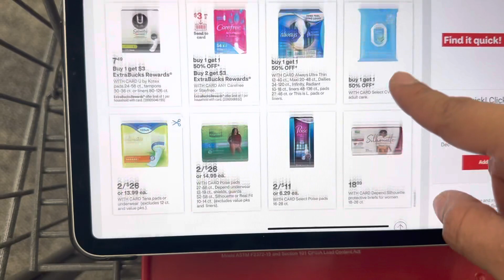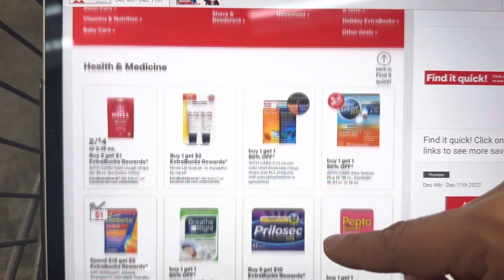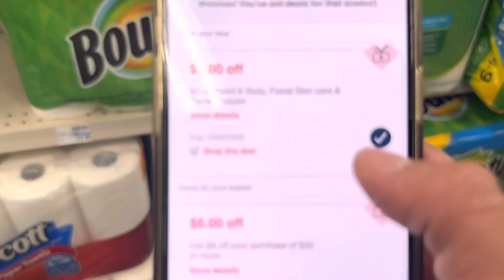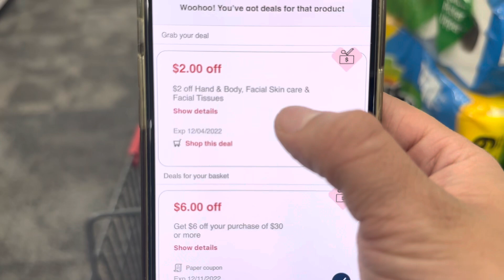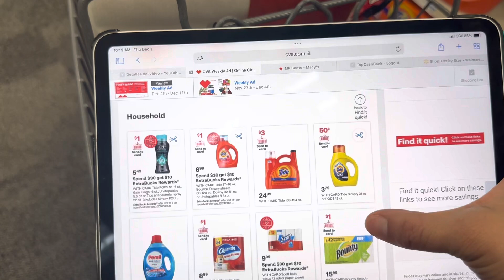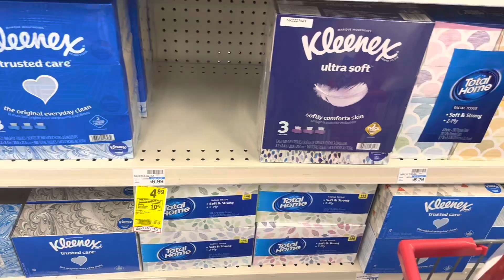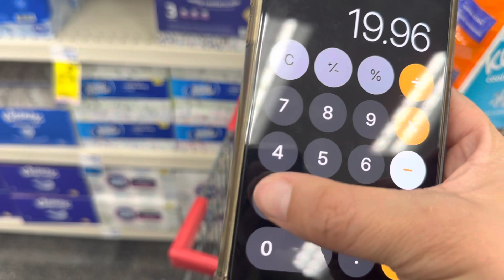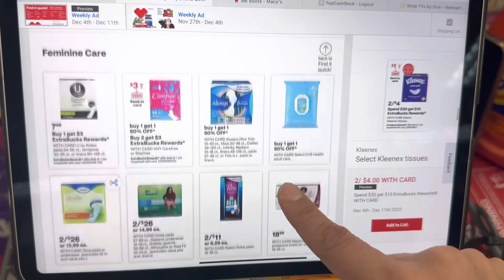🚨TIENES ESTE CUPON?? **CVS**PLAN DE OFERTA INCLUYE **GLITCH** ASÍ QUE CORRE 12/4-12/10